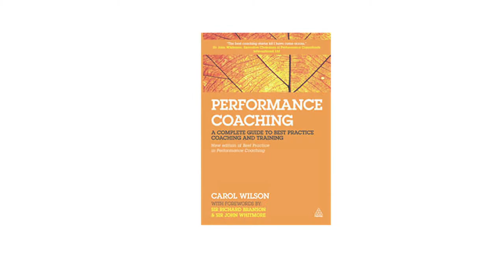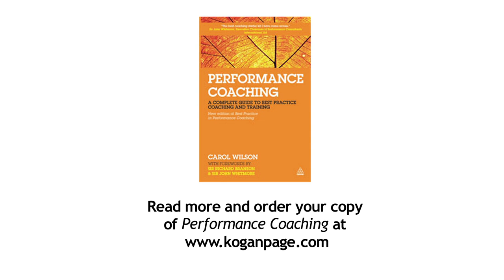Neuroscience, Mindfulness and Coaching in Non-Western Cultures | Carol Wilson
Carol Wilson, author of Performance Coaching, shares some author insights on the topic of neuroscience, mindfulness and coaching in non-western cultures.

About the Book:

Performance Coaching offers a guide to the fundamentals of coaching with an overview of all the key principles, tools and case studies you need to develop more advanced knowledge. Whether you're thinking about becoming a coach, already running a professional coaching practice or thinking about how you can embed a coaching culture in your organization, Carol Wilson illustrates how to develop a best practice approach.